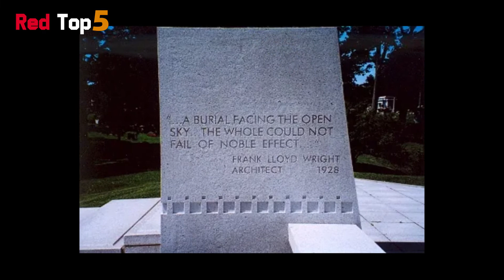5 beautiful and unusual graves in the world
5 beautiful and unusual graves in the world
Here are 5 of the most dangerous and exciting ones every day. All videos here are based on facts and documents and only to increase your awareness and information.
It is valuable for us to write your comments in the comments section so that we can use your comments to improve the quality of the content.